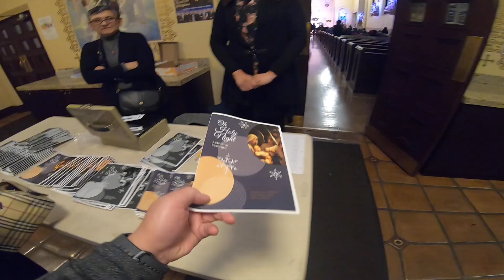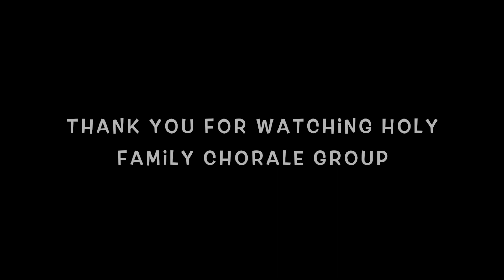Holy Family Christmas Celebration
Mom singing with the Holy Family Chorale Group!